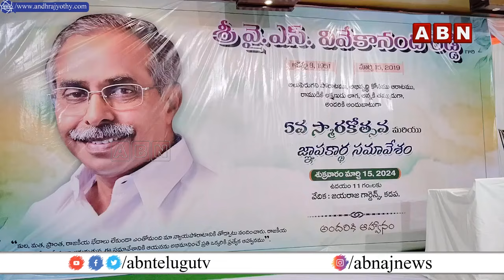కన్నీరు పెట్టుకున్న వైఎస్ సునీతారెడ్డి | YS Sunitha Reddy Emotional | YS Vivekananda Reddy | ABN